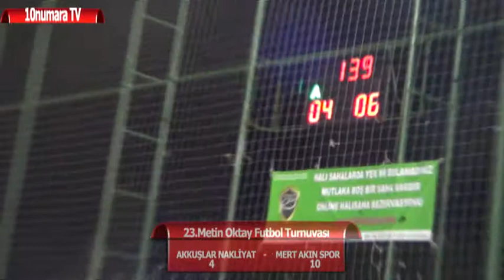AKKUŞLAR NAKLİYAT MERT AKIN SPOR